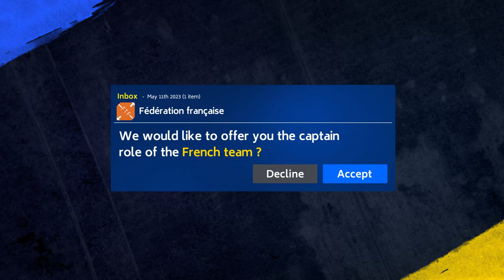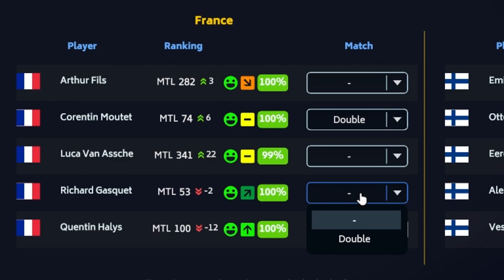Tennis Manager 2023 - Trailer new features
New features!